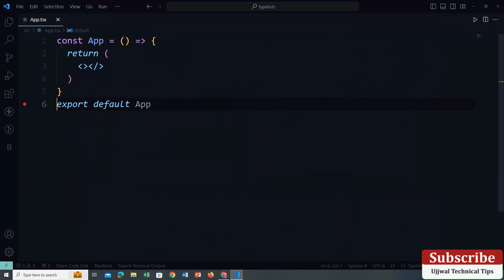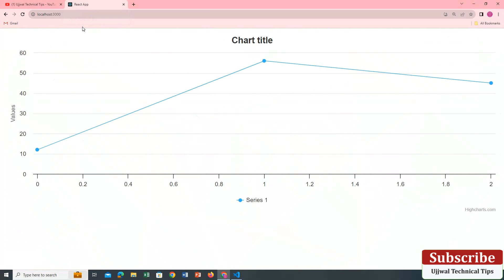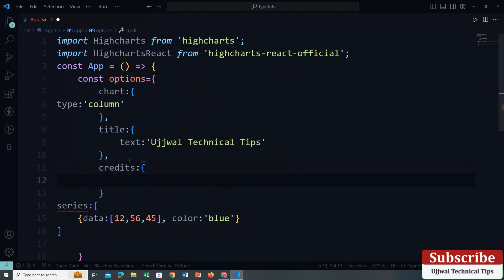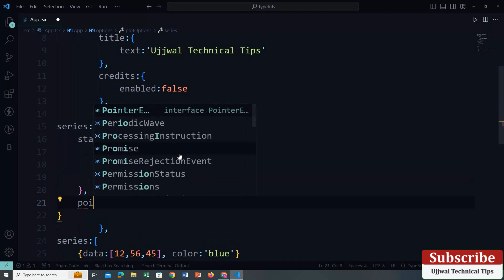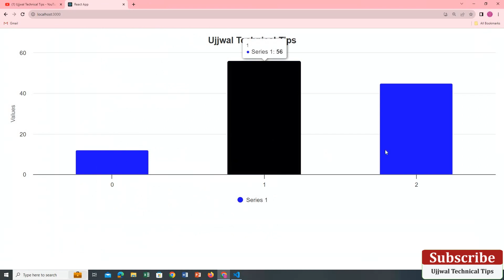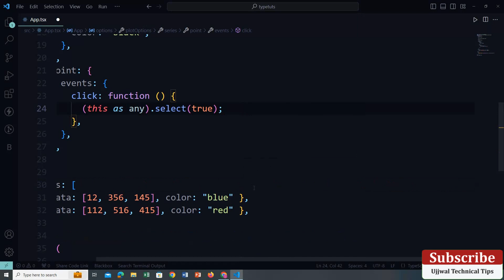React JS Tutorial- Basic to Advance 🔥 highcharts-react Dynamically change selected color in column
react js hooks,
react js beginner to advanced,
react js complete tutorial,
react js explained,
react js advanced concepts,
react js advanced tutorial,
react js advanced,
advanced react js,